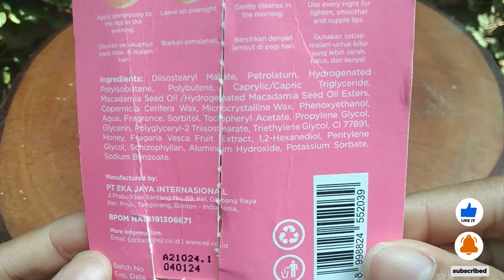BATTLE PELEMBAB BIBIR EMINA VS LANEIGE VS HANASUI || Honest Review LIP MASK & LIP SERUM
Halo gess ketemu lagi di chanel alni taat bersama all about girl with alni
kali ini aku review produk pelembab bibir atau lip mask dan lip serum dari emina lip mask, laneige, dan lip sleeping serum dari hanasui

Buat kalian yang punya masalah bibir kering pecah2, dan bibir hitam kalian wajib bisa simak video ini sampai habis yaa...

Ada informasi penting buat kalian... Semoga membantu permasalahn bibir kalian ya ^^